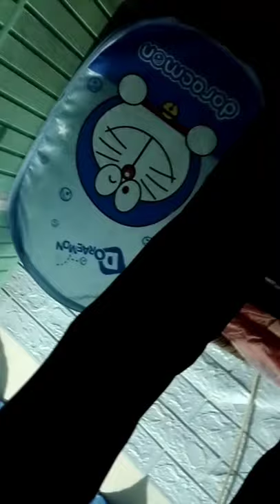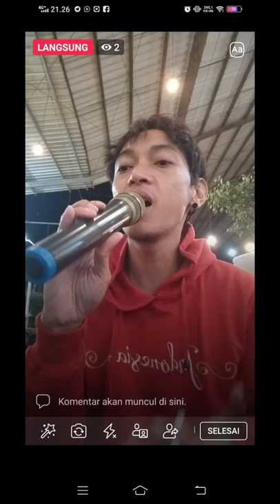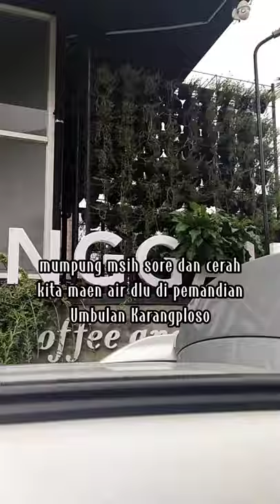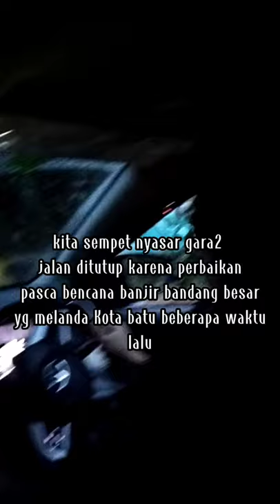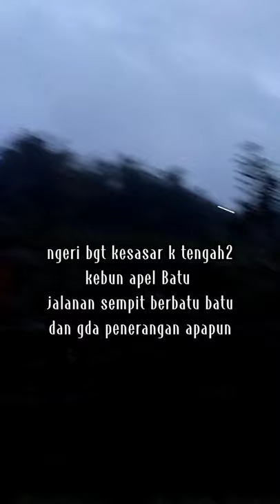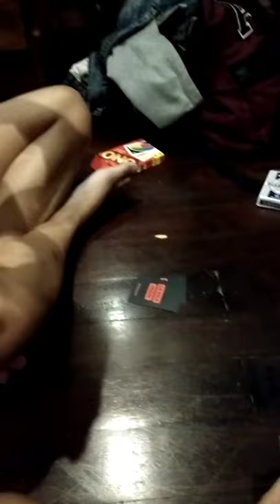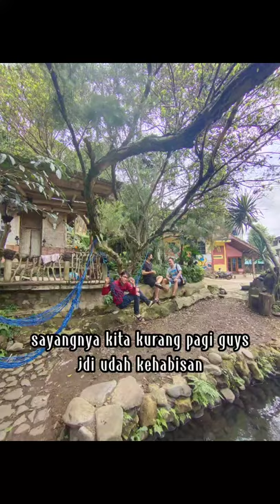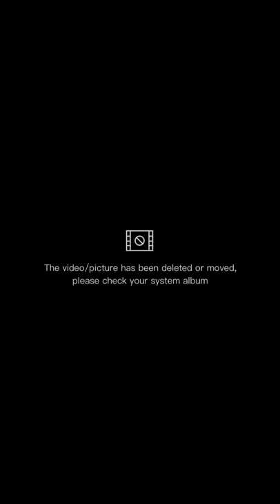Villa Kota Batu rasa Bali/Jogja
aq dan teman2 ku sebenernya udah merencanakan ini sejak abis lebaran, karena sebelum bulan puasa itu kami sempat wisata bareng ke batu ke sebuah air terjun eksotis dan indah banget. Nah berawal dari obrolan dalam mobil di spanjang perjalanan pulang itulah kita punya ide untuk next acara meet up nya gimana kalau staycation aja rame2 sewa villa gitu. Biar bisa lebih lama ngumpulnya dan lebih akrab lagi.

Karena berbagai halangan perihal dampak Covid yang selalu muncul peraturan2 baru, rencana kita itu terus tertunda. hingga akhirnya saat ini lah saat yg tepat dan pas banget, 4-5 Desember 2021. Bnyak sebenernya teman lain yg pengen ikutan tapi karena terbentur berbagai kesibukan jadi gabisa ikutan. tapi senengnya anggota inti aq dan teman lain yg jd admin grup bisa ikutan smua.malah nambah 2 teman baru. Alhamdulillah bgt Villa nya keren vibes luarnya nya serasa di Bali tp properti dan furniture di dalam seperti hotel2 di Jogja gtu, klasik jawa.

Emang sih, klo dibilang aq masih dalam rangka sekalian aq selfhealing ku sendiri kayanya kok kebangetan bgt, masa udah 2 bulan lebih loh aq putus masih butuh selfhealing?? aq jawab sih iya,, aq butuh karena apa, Ya karena blom tentu aq bisa kmpul2 ma tmn2 ku ini klo semisal aq msih sma dia. 10 bulan full dunia ku hanyalah berpusat ke dia, hanya ada dia kmana2 slalu dia, dia. lah prioritas utama, klo pun aq hrus kmna aja hrus laporan dia...

tapi kini udah beda Cerita, dia membuangku mengasingkanku jauh, dan brubah jd orang asing yg aq gkenal lagi siapa dia dan pergi meninggalkanku sendiri demi bersanding dengan orang lain yg baru, maka aq hrus bnar2 kembali pada driku sndri fokus membahagiakan diriku, kembali ke dunia ku, dunia dimana aq sblum kenal dia aq pun bisa bhgia bebas manapun dan apapun yg kulakukan.Berdosa skali sbnernya menganggapnya udah mati pdhal dia masih hdup, tp y mau gimana lg, itu caraku buat menyembuhkan lukaku.

Kemaren aq udah selfhealing ke jember, ke banyiwangi, ke Pasuruan dan kini ke Batu aq jadi sadar masih begitu bnyak kok orang2 baik yg mau mnerimaku berteman denganku, peduli denganku, aq juga sadar bahwa btapa luasnya dunia dan msih bnyak lagi keindahan indonesia yg harus aq kunjungi lihat dan rasakan selagi ku masih hidup. Bukan hanya terkurung di satu titik dunia kecil yaitu dia saja. Ku bersyukur pada Tuha  punya bnyak teman baik dan terhebat. Merekalah penolongku disaat aq butuh bantuan bgt buat perlahan bahagia hingga lupa tentang dia dan lupa akan rasa sakit...

Ku slalu berharap dari setiap perjalanan, ke tempat2 baru bgitu bnyak pesan dan makna kehidupan yg bisa kupetik untuk mendewasakan ku, agar ku semakin bijak, hingga kalau mngkin nnti Tuhan mempertemukan ku lg dgan nya dlam takdir. Aku bisa brubah jauh lbih baik 100% dewasa bisa memaafkannya melupakan rsa skit dan menganggapnya dia hanyalah anak biasa saja yg ada di hidupku. Memaklumi semua khilaf jahatnya yg tlah dia perbuat terhadapku...

slama aq sehari semalam di Villa ini, bru kusadari bnar2 bhwa Damai itu indah... Damai itu tenang... dan aq hanya ingin kedamaian...